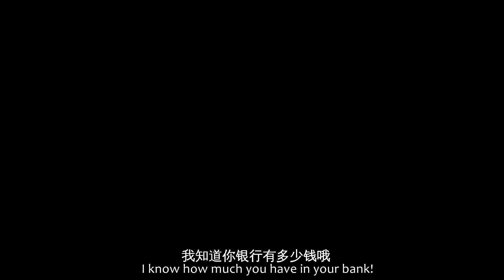第一次跟家人圣诞节交换礼物！！鳄鱼妹的礼物被全部人嫌弃！没想到岳母会买这样的礼物叻！！儿子的反应太好笑啦！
上两支影片：
我容易吗！！   2023年里老婆居然又瞒着我买了那么多Hello Kitty！ 她还想把我的床单都换去无嘴猫的！！

第一次到男友家！鳄鱼妹居然被男友家人逼洗碗？！还没结婚不应该洗？直接就跟男友就分手？！【仙下仙下】